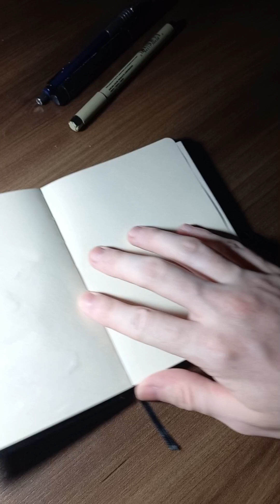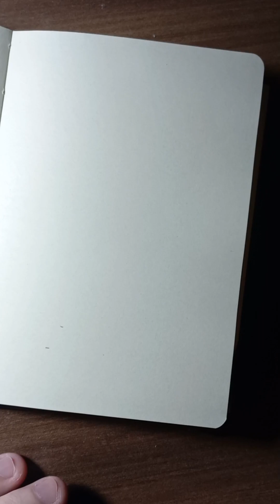|ASMR| Drawing CORAGE 💜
Memória desbloqueada: 💜